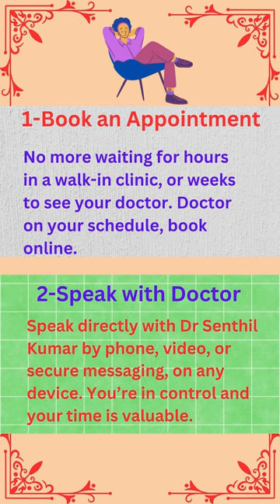கல்லீரல் கொழுப்பு நோய் Fatty Liver foods to eat & avoid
கொழுப்பு கல்லீரல் நோய் (FLD) என்றால் உங்கள் கல்லீரலில் கூடுதல் கொழுப்பு உள்ளது. மருத்துவர் அதை ஹெபடிக் ஸ்டீடோசிஸ் என்று சொல்வார்கள். பெரும்பாலும், இது அறிகுறிகளை ஏற்படுத்தாது.

அதிக அளவில் மது அருந்துவதால் ஒரு வகையான கொழுப்பு கல்லீரல் நோய் வருவதற்கான வாய்ப்புகள் அதிகம். காலப்போக்கில், அதிகப்படியான ஆல்கஹால் உங்கள் கல்லீரல் செல்களுக்குள் கொழுப்பு படிவதற்கு வழிவகுக்கிறது. இது உங்கள் கல்லீரல் வேலை செய்வதை கடினமாக்குகிறது.

நல்ல செய்தி என்னவென்றால், வாழ்க்கை முறை மாற்றங்களுடன் FLD ஐத் தடுக்கலாம் அல்லது நிறுத்தலாம்.

For More Details & Treatment

Vivekananda Homeo Clinic & Psychological Counseling Center
B-12, Second Floor, Paramount Park (Dr Plaza) - B Block,
Direct Opposite to Saravana Stores,
Near Vijayanagar Bus Stand,
Velachery,
Chennai 42,

விவேகானந்தா இல்லம்,
ஹோமியோ & உளவியல் ஆலோசனை மையம்,
11, குச்சிப்பாளையம் தெரு
( அரசு பெண்கள் உயர்நிலைப்பள்ளி எதிரே உள்ள தெருவில் வந்து வலதுபக்கம் திரும்பவும்), ஊத்துக்காட்டம்மன் கோவில் அருகில்
பண்ருட்டி 607106
கடலூர் மாவட்டம்